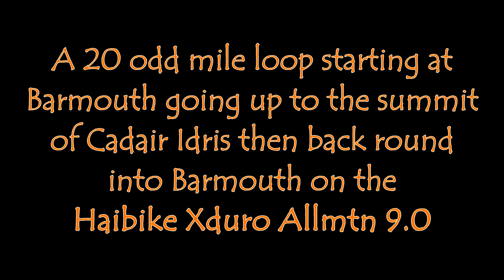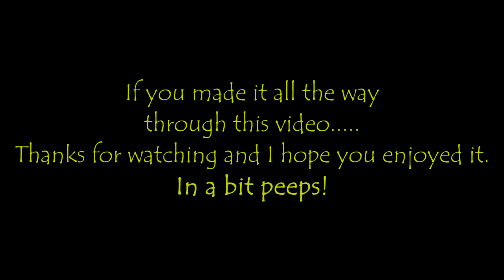Cadair Idris summit from Barmouth - 20 Mile Loop on the Haibike Xduro Allmtn 9.0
A brutal 20 mile loop starting at Barmouth up to the summit of Cadair Idris then back down onto the Mawddach Trail back into Barmouth. The poor Haibike Xduro Allmtn 9.0 took a proper beating on this ride as the rocks were horrendous but great fun. The bike certainly live up to its 'All Mountain' tag on this ride!